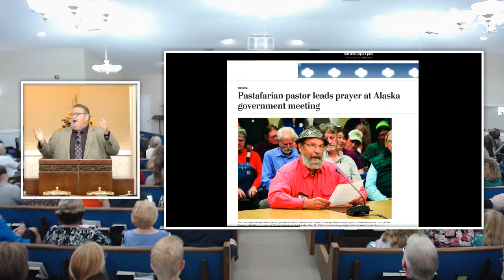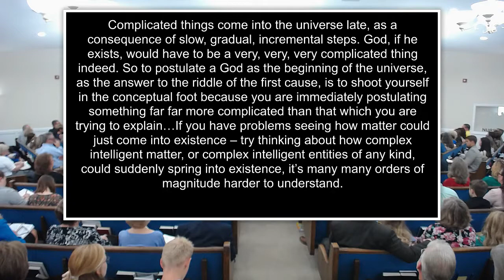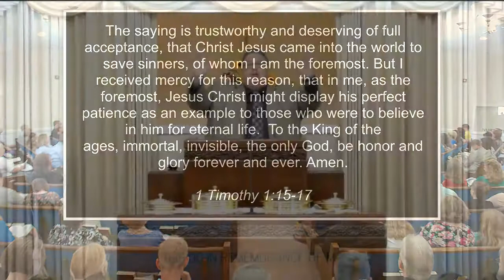God Beyond Compare — Shane Scott